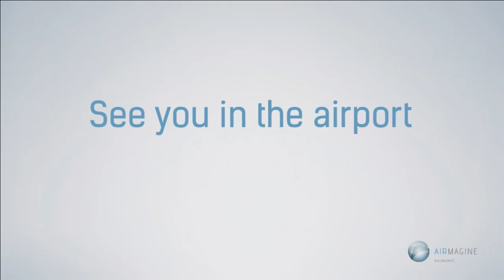Dansk Reklame Film A/S Live Stream